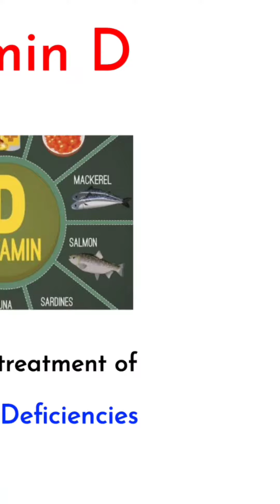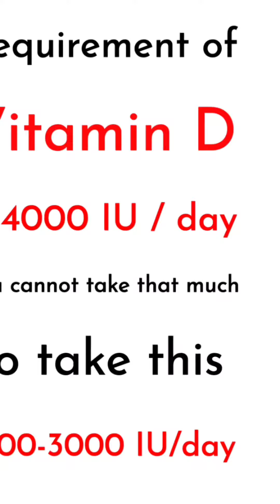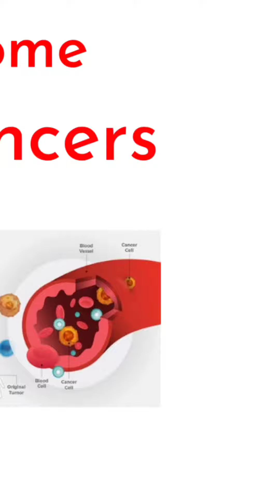Vitamin D tablets | Use and Side effects | in Tamil and English | Marunthiyal arivom | Shajjath